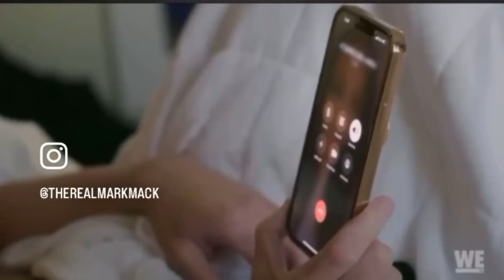Love After LockUp Voiceover 😂😂